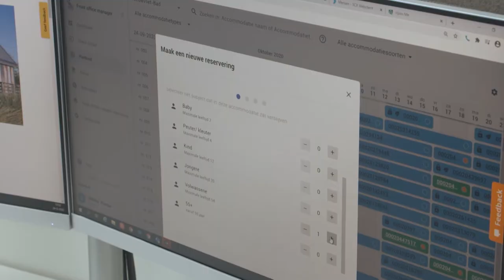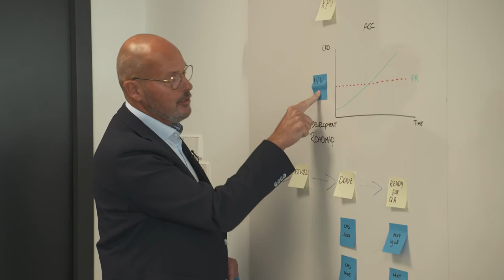Maxxton - Barometer - RTL Z